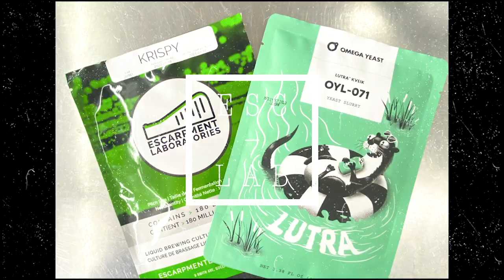L'oxygène Et La Bière ????